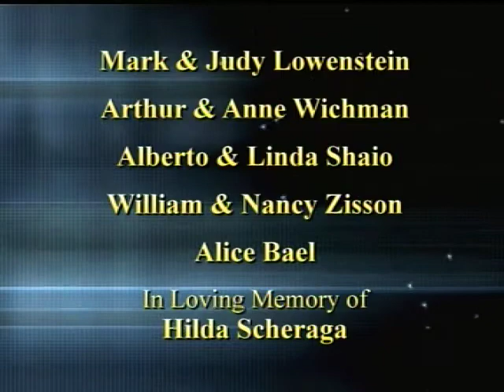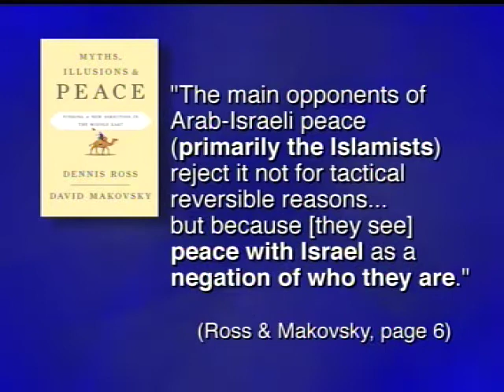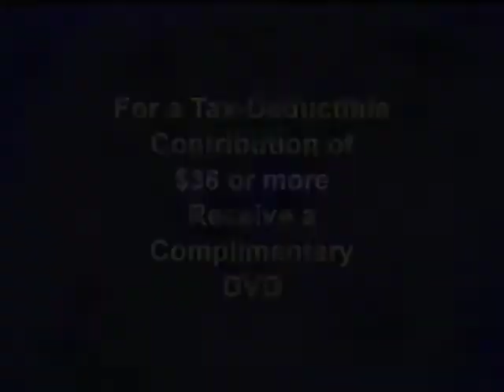Possible Peace with Palestinians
One of the brightest analysts of the Middle East conflict, David Makovsky (co-author with Dennis Ross of Myths, Illusions  Peace) explains why there are hopeful signs of a moderate Palestinian leadership making peace with Israel. Taped at 2009 GA.